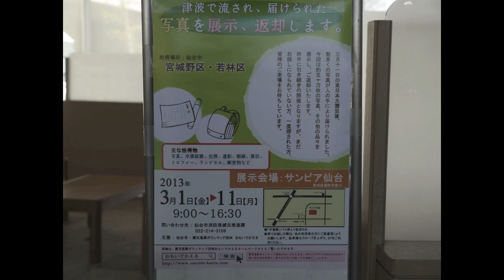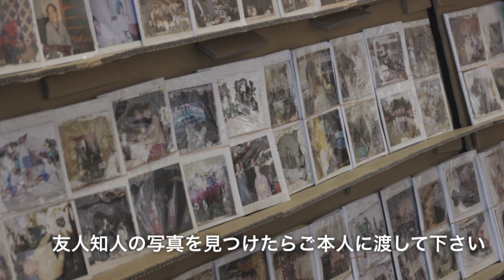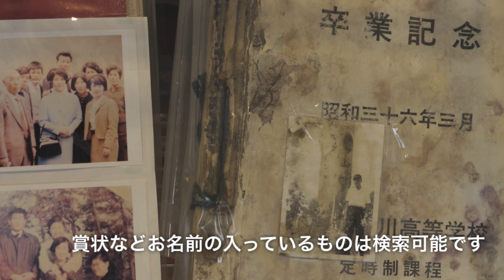流された写真を返却したい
仙台市の宮城野区と若林区で写真を流されてしまった被災者の方をご存知ありませんか？もしお心当たりがある方は、この展示会のことをお伝えいただけないでしょうか？

「おもいでかえる」
津波で流され、届けられた
写真を展示、返却します。

2013年3月1日〜11日
9:00〜16:30
場所：サンピア仙台　2F
宮城県仙台市若林区蒲町東10

先日取材させていただいた「おもいでかえる」さんが、津波で流され、拾得物にとして仙台市に保管されている写真を洗浄、修復し、展示しています。もし、ご自分の写真が有ったら、その場で持って帰れます。ご自分の写真ではなくても、友人知人親類縁者など、顔見知りの方の写真を持ち帰って、ご本人やご家族にお渡し頂く事も可能です。

写真やアルバムだけではありません。ランドセル、バッグ類やトロフィー、その雑貨など、展示物は多岐に渡ります。また、名前が入っているもの、例えば賞状などは、名前がデータベース化されておりますので開場で検索可能です。お気軽に係員にお尋ね下さい。

流されてしまった思い出が、ほんの一部だけかも知れませんが戻ってくる可能性があります。ここに展示してある写真は55万枚。膨大な枚数の中から探すのは大変かも知れませんが、逆に言えば、膨大な枚数が有るからこそ再び巡り会う可能性が高いとも言えます。

この活動は今後も続くそうですが、このように大々的に展示する機会はさほど多くはありません。今回、せっかく開催されているのですから、お心当たりのある方は是非一度足を運んで、探してみて下さい。

私は開催前日の設営途中にお邪魔して取材させて頂いたのですが、並べられた写真を見ていて何故か涙が出てきました。できれば全て持ち主の元へ戻って欲しいです。それが無理でも、一枚でも多く返却される事を願わずにはいられません。全ての写真が思い出です。一人でも多くの方に、この展示会を知って頂きたいと思います。宮城野区、若林区で被災された方。ご本人はもちろん、被災者の方をご存知の方がいらっしゃったら、この展示会の事をお伝え下さい。期間が限られています。なにとぞよろしくお願い申し上げます。

「おもいでかえる」さんのHPもご覧下さい。